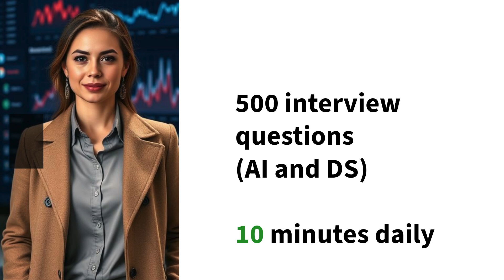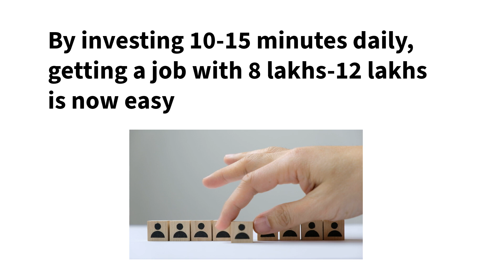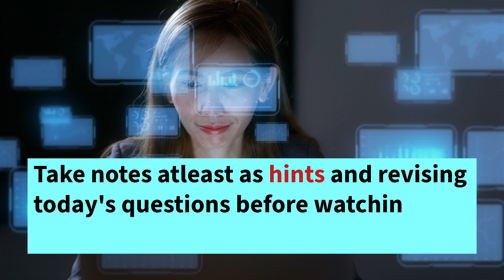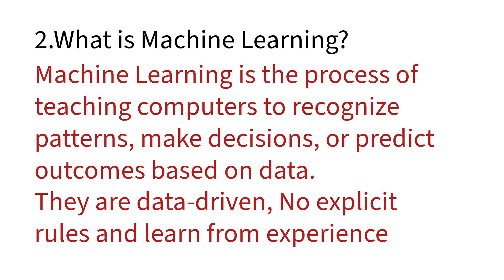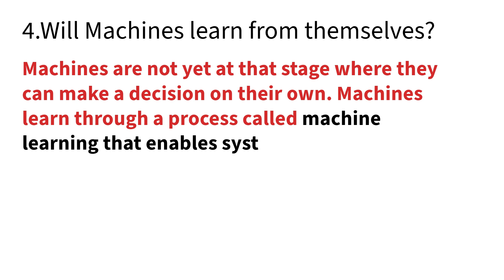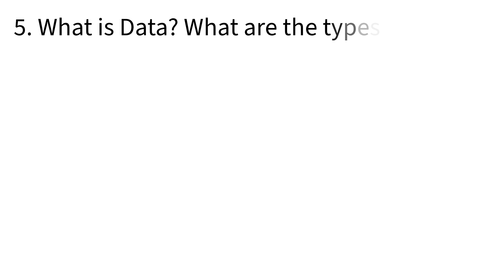Day-1 | AI interview questions for freshers | Data science interview questions for freshers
Are you preparing for an AI or Data Science interview? Whether you're a fresher or an experienced professional, this guide will provide you with valuable insights and tips to help you succeed.

Acing an AI or Data Science interview requires a combination of technical knowledge, problem-solving skills, and effective communication. By following the tips outlined in this guide, you'll be well-prepared to showcase your skills and increase your chances of success.

Ideal for roles like:
Data Scientist, AI Engineer, Machine Learning Engineer, Data Analyst, and ML Researcher

Data Science is a field that combines statistics, computer science, and domain-specific knowledge to extract insights and knowledge from data.

00:00 100 days just 5 mins - 500 interview questions in 100 days
02:17 Day 1 - 5 AI and DS Interview questions